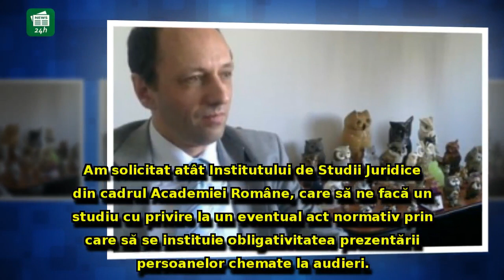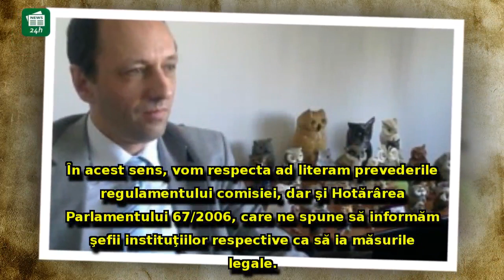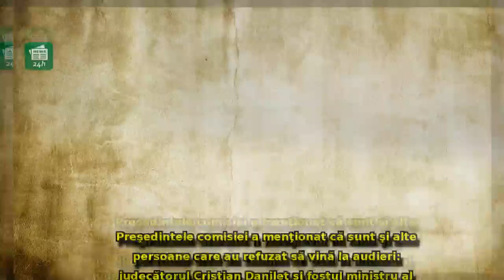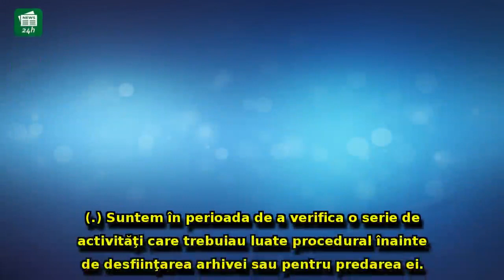După Laura Codruța Kovesi, și adjunctul ei SFIDEAZĂ Parlamentul: Gestul făcut de procurorul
După Laura Codruța Kovesi, și adjunctul ei SFIDEAZĂ Parlamentul: Gestul făcut de procurorul Marius Iacob și care a stârnit o REVOLTĂ